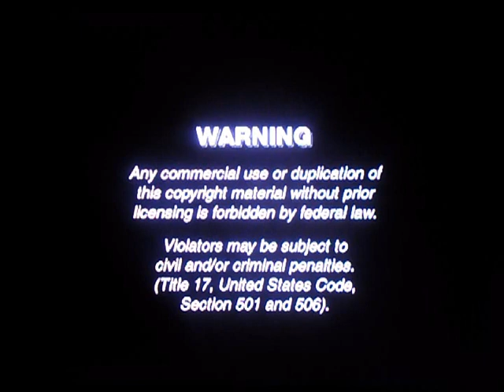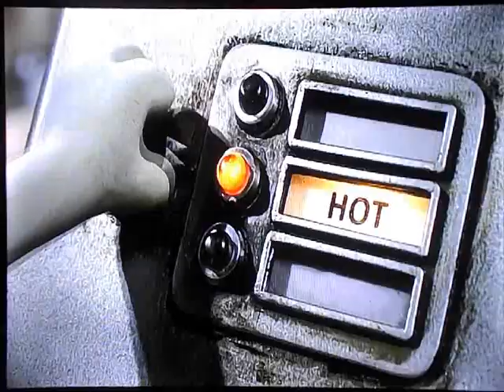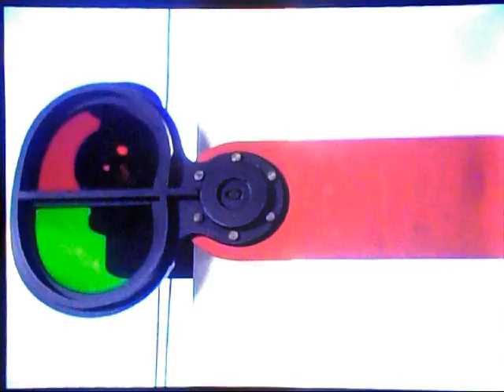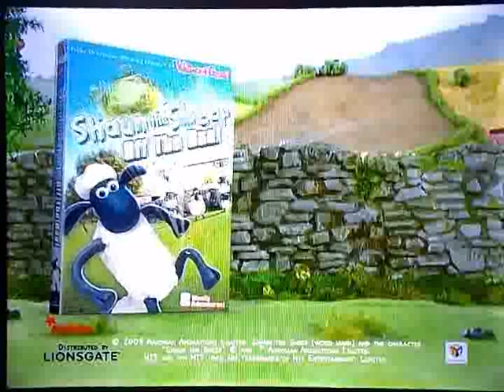Opening To Shaun The Sheep:Back In The Ba-a-ath 2009 DVD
Here Is The Opening Previews To The 2009 DVD of Shaun The Sheep:Back In The Ba-a-ath,And Here Are The Orders:
1.FBI Warning Screen
2.HiT Entertainment Logo
3.Lionsgate Logo
4.Coming Soon To DVD Screen
5.Bob The Builder On Site:Skyscapers Trailer
6.Wallace & Gromit:A Matter of Loaf and Death Trailer
8.Thomas & Friends:The Great Discovery Trailer
9.Shaun The Sheep:Off The Baa! Trailer
10.HiT Entertainment Autoplay Option
11.Shaun The Sheep Intro
That's All.